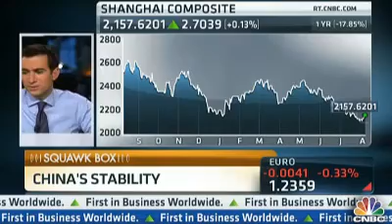CNBC: Driving Business in Beijing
Dambisa Moyo appears on CNBC's Squawk Box to discuss China's economic data and the factors limiting future global economic growth (June 8th, 2012).